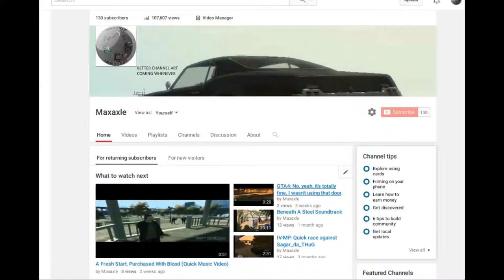...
A hundred and thirty? When did that happen?